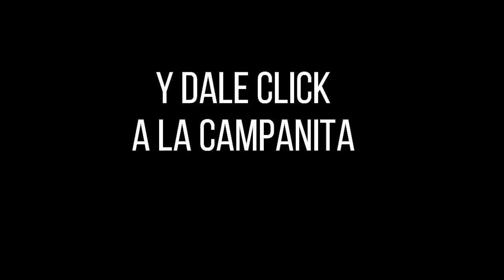Resultado MOTILÓN TARDE del sábado 06 de noviembre de 2021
Hola buenas tardes, te presentamos los resultados de las loterías y chances en Colombia, vamos con el Resultados del Chance Motilón tarde del sábado 06 de noviembre de 2021.

motilón tarde
motilon dia